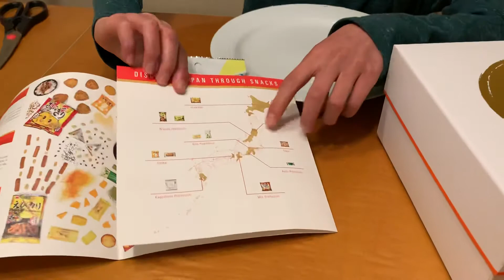Bizarre food #2 fried seaweed with blue cheese.